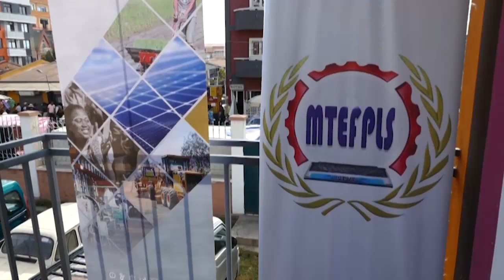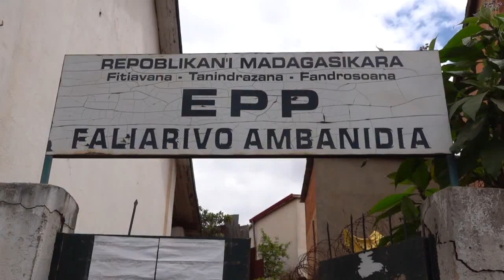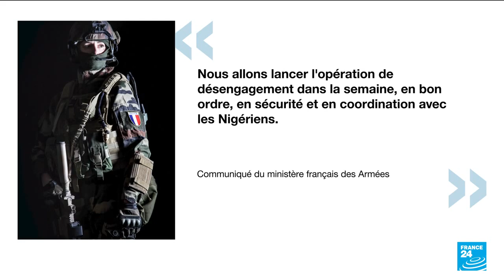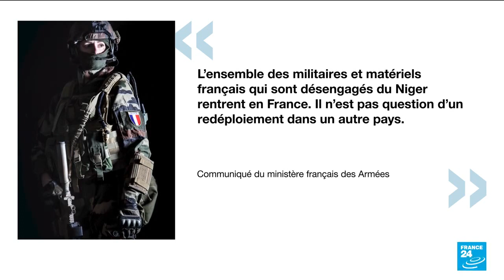Journal VF │ Viva Tv Madagascar │05 Octobre 2023